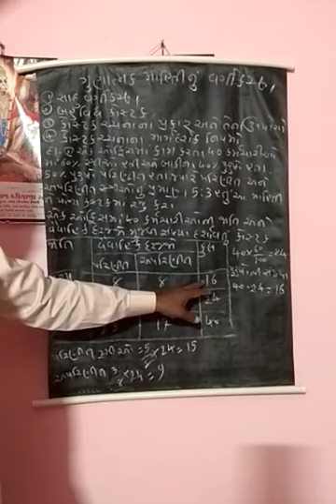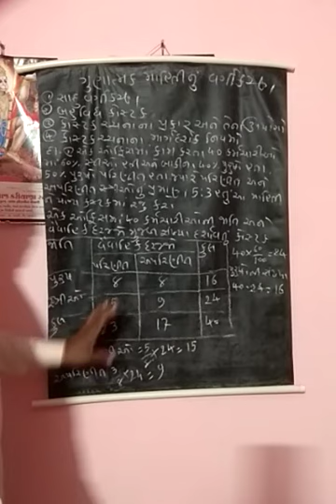ધોરણ 11 આંકડાશાસ્ત્ર પ્રકરણ 2 માહિતીનુ નિરૂપણ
ગુણાત્મક માહિતીનુ વર્ગીકરણ ભાગ 1